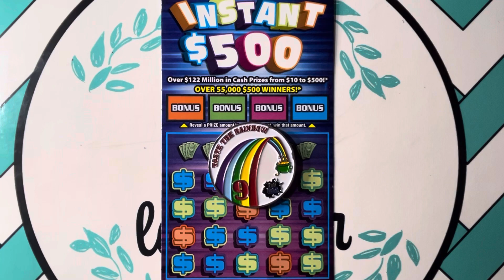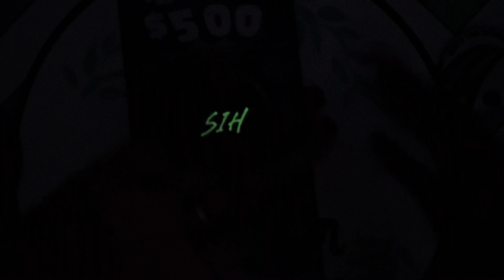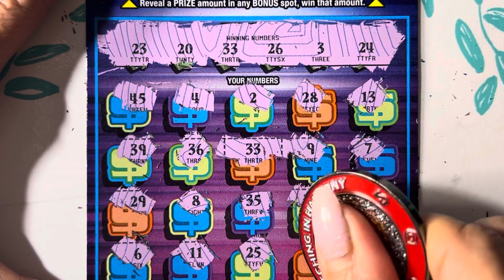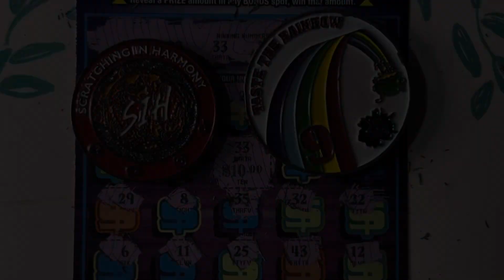NEW YORK LOTTERY INSTANT $500